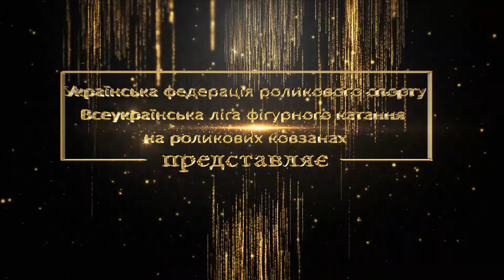Бурла Дарина, 3 дивізіон Cadet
1 етап Кубка України, 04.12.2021р., м.Нікополь